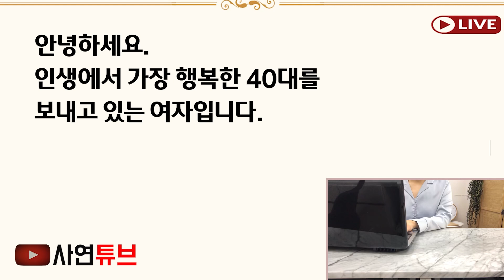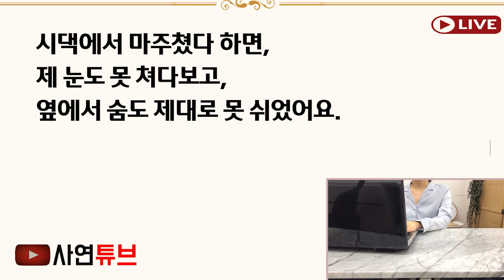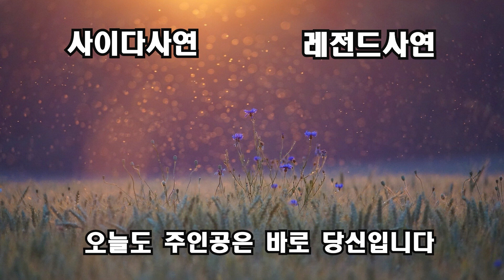(신청사연)45살 늙은 나이에 결혼 준비했더니 시누이가 비웃네요?"저기 그나이에 애는 낳을수 있어요" 말을하자 옆에있던 엄마가, 작살을 내주는데ㅋ[신청사연][사이다썰][사연라디오]